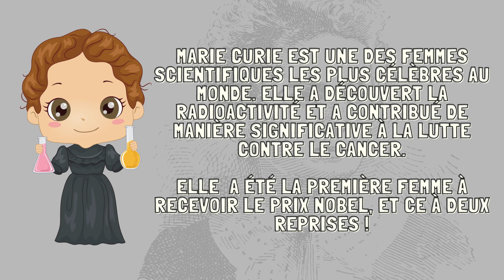Marie Curie, la passion de la science de Christine Schulz-Reiss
Très joliment illustré, cet ouvrage destiné à la jeunesse raconte l'histoire incroyable de la vie de Maria Sklodowska, devenue Marie Curie.
La lecture de cette biographie, riche en anecdotes parfois savoureuses, permettra à chacun de prendre la mesure de son destin hors norme.
Qu‘est-ce qui a suscité la curiosité de Marie Curie pour la recherche et quel chemin surprenant lui a réservé le succès scientifique ? Elle a découvert la radioactivité et a contribué de manière significative à la lutte contre le cancer. Mais ce n‘est pas tout : Marie Curie a été la première femme à recevoir le prix Nobel, et ce à deux reprises !
Et si ce livre faisait ainsi naître quelques vocations pour la science ?...